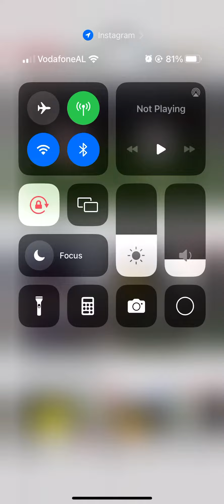Score★Hero | Daily Match | Utrecht Vs. Anderlecht